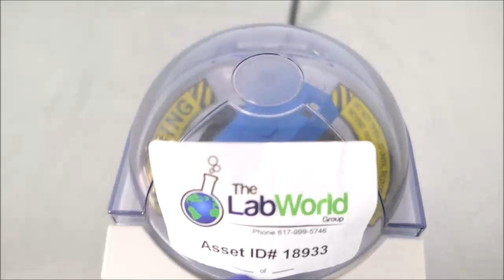VWR Galaxy Mini Array SKU 18933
This VWR Galaxy Mini Array Centrifuge is up for sale from The Lab World Group.